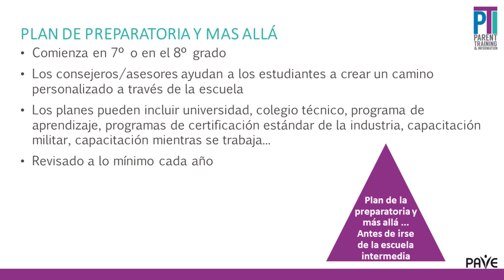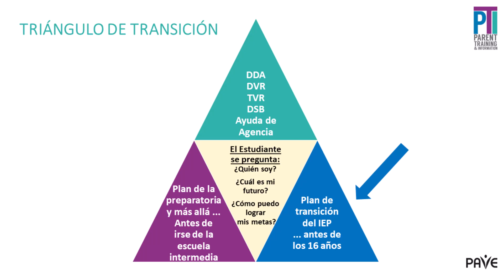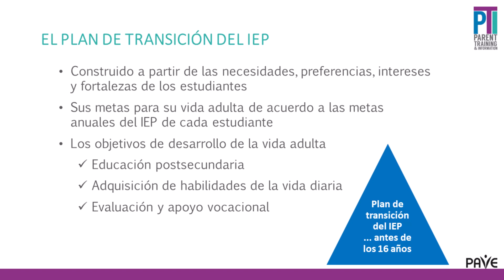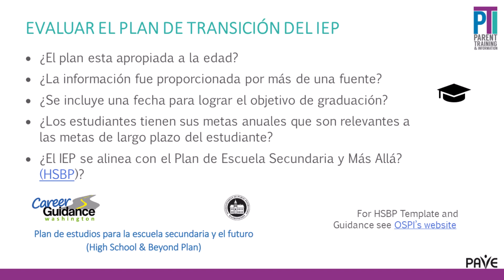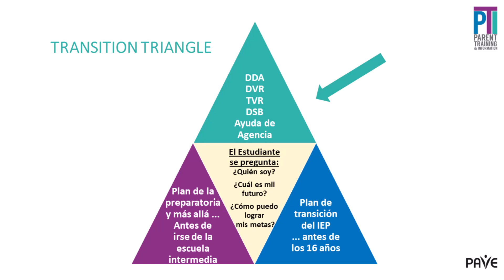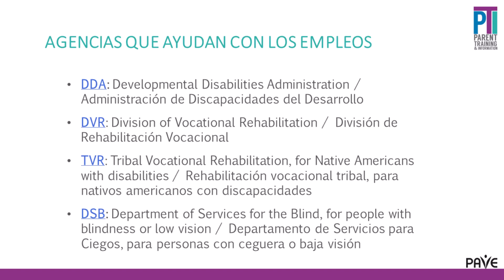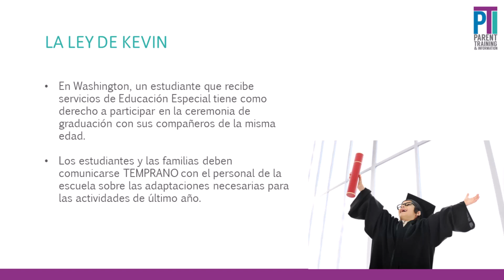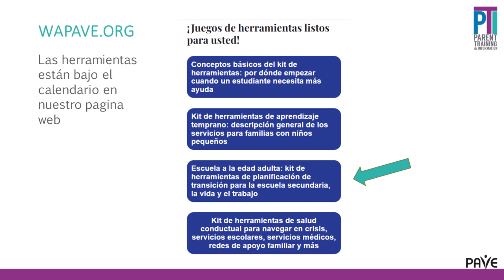La Vida Despues de la Preparatoria - Herramientas para la Transición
Se necesita cuidadosa planificación para ayudar a un estudiante con discapacidades a prepararse para su vida futura después de la secundaria. Esta presentación describe tres maneras en cómo podemos apoyar a nuestro estudiante durante este momento tan importante de su vida.